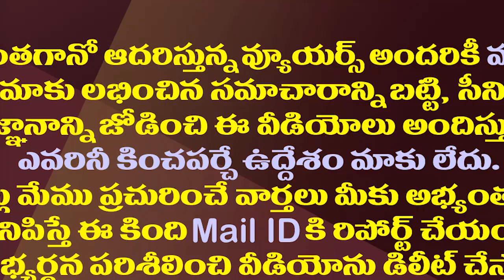గన్నవరం టీడీపీకి కొత్త నేత..వంశీకి ఊహించని ప్రత్యర్థి| Sunkara PadmaSri is Preparing to Join TDP